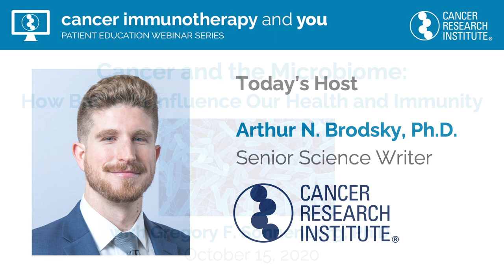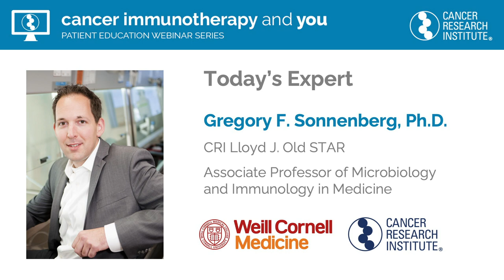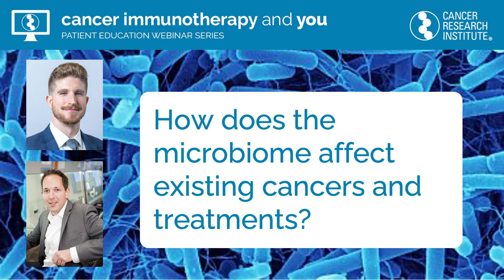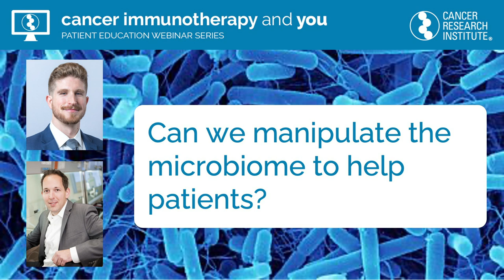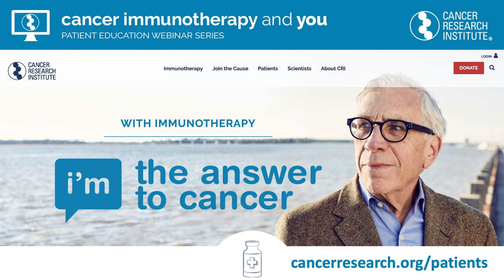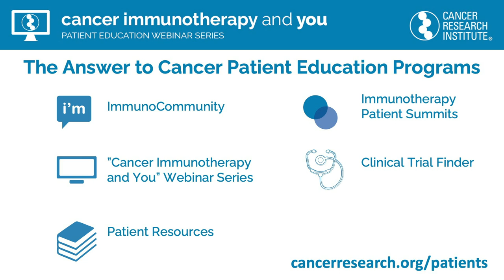Cancer and the Microbiome: How Bacteria Influence Immunotherapy with Dr. Gregory Sonnenberg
CRI LJO STAR Dr. Gregory Sonnenberg discusses the influence of the microbiome in cancer.

The microbiome—the trillions of skin bacteria, gut bacteria, and other microscopic organisms that inhabit our bodies—has emerged as an exciting area of research in the past few years. Studies suggest it impacts both the development and progression of cancer as well as patient responses to immunotherapy.

In this webinar for patients and caregivers, Gregory Sonnenberg, Ph.D., of Weill Cornell Medicine highlights what we know so far about the human microbiome and how factors such as diet and probiotics influence the health of our gut flora. Microbiome-based treatment strategies are already being explored in the clinic to improve outcomes for cancer patients, and our expert focuses on the biggest challenges and questions that must be addressed.

Dr. Gregory ​Sonnenberg is an associate professor of microbiology and immunology in medicine at the Weill Cornell Medical College in New York City. He also has primary appointments in the Department of Medicine and Gastroenterology Division, the Department of Microbiology and Immunology, and the Jill Robert’s Institute for Research in IBD at Cornell University. Previously, Dr. Sonnenberg completed his Ph.D. and was a postdoctoral researcher at the University of Pennsylvania Perelman School of Medicine. He has also been a recipient of the NIH Director’s Early Independence Award, the Searle Scholar Award, the Burroughs Wellcome Fund Investigator in the Pathogenesis of Infectious Disease Award, and has appeared on the Forbes list of rising stars transforming Science and Healthcare. He is also a CRI Lloyd J. Old STAR (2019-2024) and CRI CLIP Investigator (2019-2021).

The "Cancer Immunotherapy and You" webinar series is produced by the Cancer Research Institute and is hosted by our science writer, Arthur Brodsky, Ph.D. The 2020 series is made possible with generous support from Bristol-Myers Squibb and Foundation Medicine.